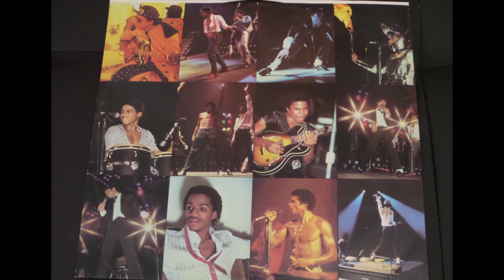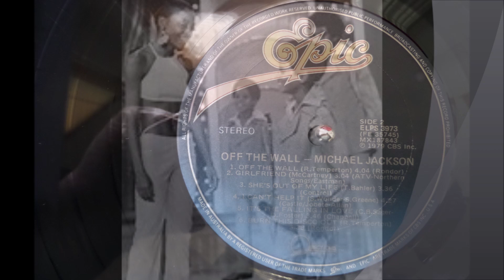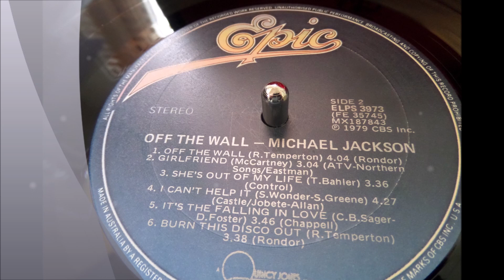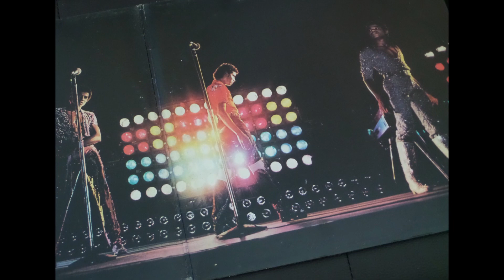Michael Jackson - Blame It On The Boogie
Michael Jackson month...